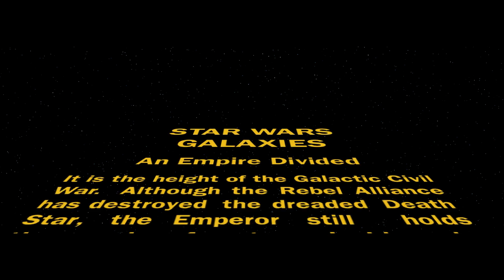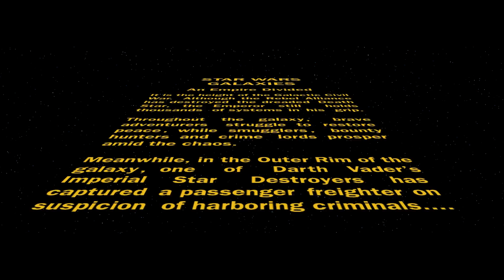Star Wars Galaxies | Es war einmal vor langer Zeit in einer weit, weit entfernten Galaxis [SWGEmu]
Name: Star Wars Galaxies
System: PC
Entwickler: LucasArts
Erscheinungsjahr: 2003
Genre: MMORPG